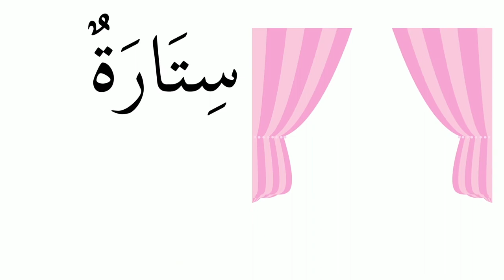Dans ma chambre في غرفتي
traduction en français et en anglais